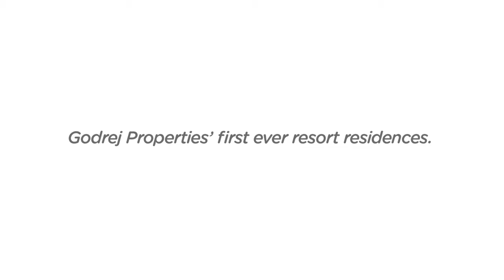Video - Godrej Palm Retreat Sector 150 Noida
Godrej Properties presents resort style living project Godrej Palm Retreat in Sector 150 Noida Expressway.